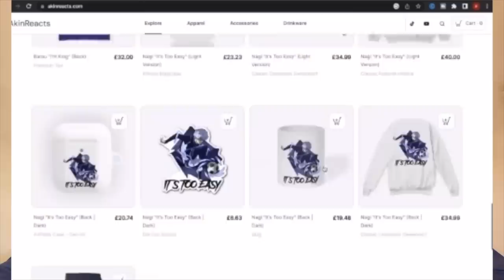SEMI-PRO FOOTBALLERS REACT TO BLUE LOCK EPISODE 15... LET ISAGI COOK!!! ISAGI HUMBLES BAROU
This is our Group Reaction & Review to BLUE LOCK EPISODE 15.